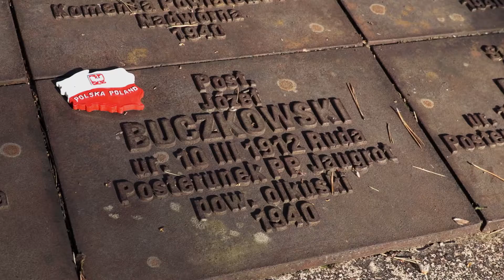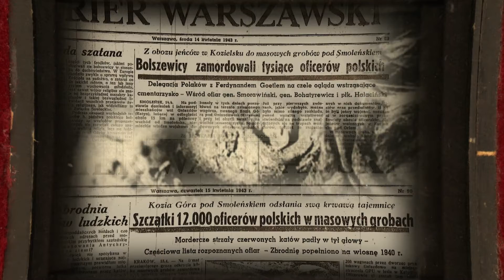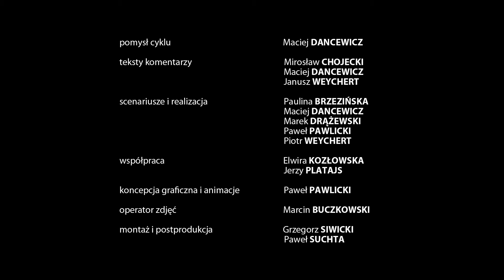Epitafia Katyńskie - Jakub Wajda (napisy dla niesłyszących)